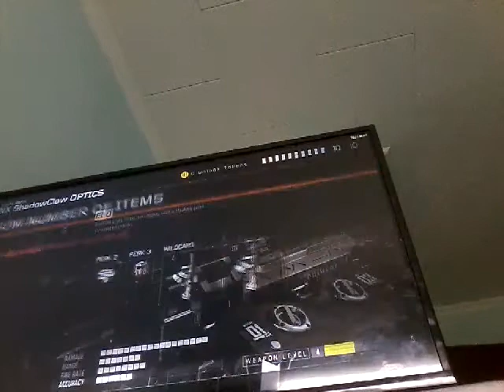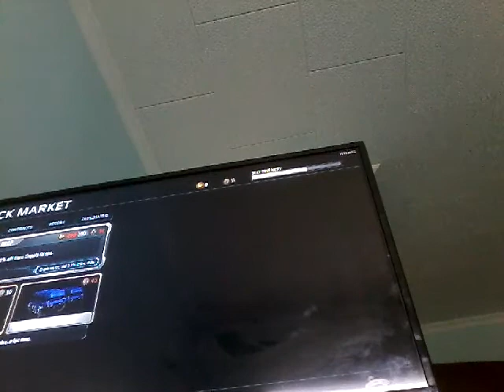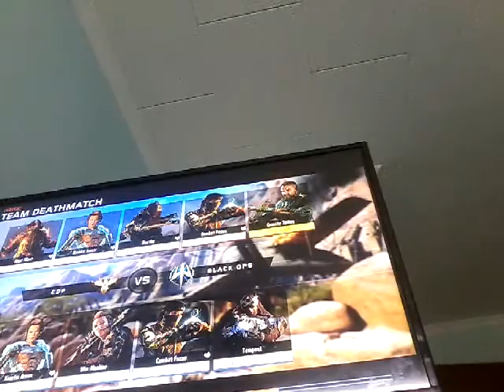Silence vid new bribes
Sub and leave a like KGB 👮😕